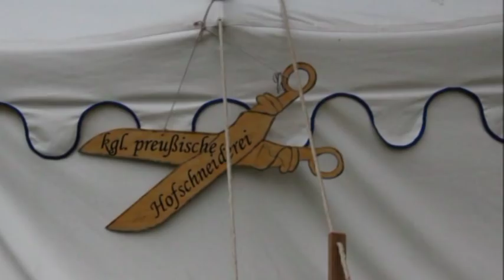Potsdam Schloßpark Marquardt, Lange Kerls vom Preußischen Königsbataillon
bei einem Wochenendausflug am 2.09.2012 zum Schloß Marquardt trafen wir auch auf die "langen Kerls" vom Preußischen Königsbataillon bzw. -regiment, die an diesem Wochenende erstmals im Schloßpark Marquardt (zuvor im Krongut Bornstedt) ihre Übungen und sonstigen Aktivitäten durchführten. Ich habe im Video in Kurzform einige Szenen vom Ablauf sowohl in Stand- als auch in bewegten Bildern festgehalten.